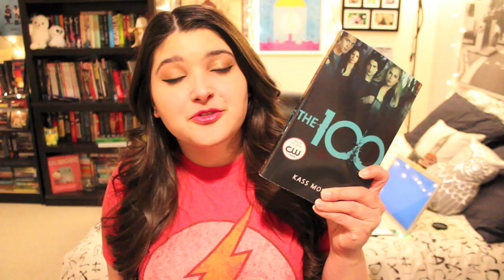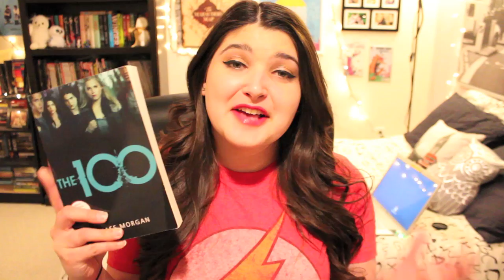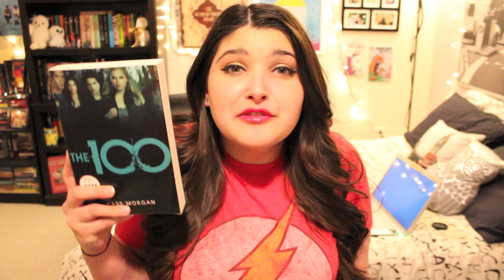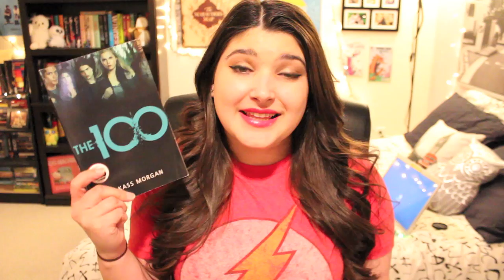The 100 by Kass Morgan | Book Review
Here is a non-spoilery review for The 100 (Book 1) by Kass Morgan!

Be My Friend on the Interwebs:
You can find me tumbling about everything from books to movies to quotes
You can find me with the pictures (yes, two h's)